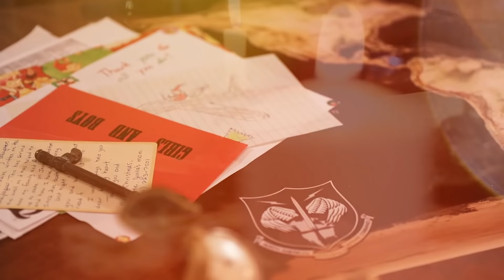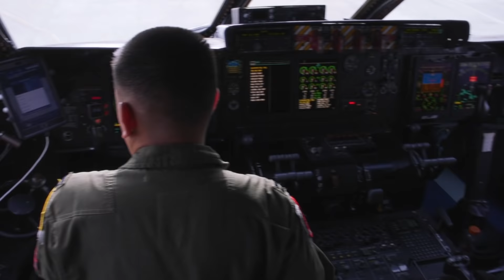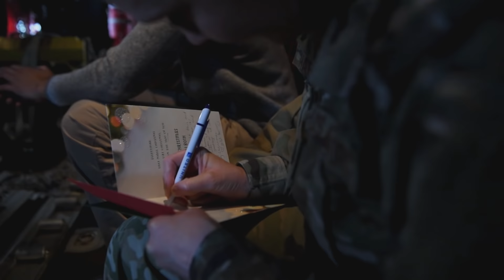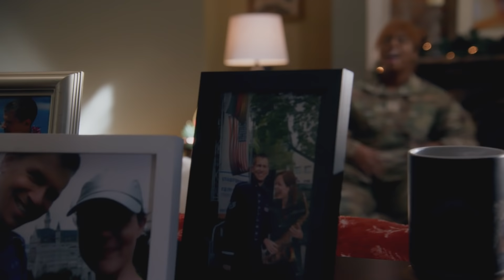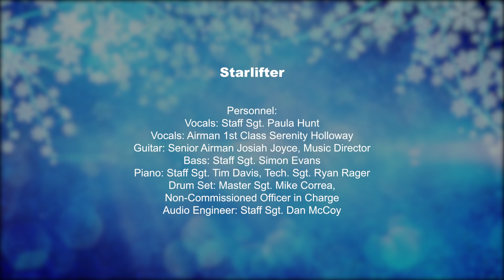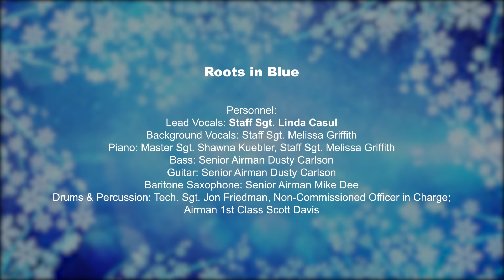Holiday Music Medley 2021 | USAF Band of Mid-America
Enjoy this medley of our 2021 Holiday Music Series!